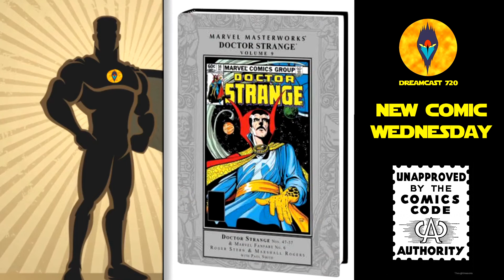Ep 92 New Comic Wednesday 10 16 19